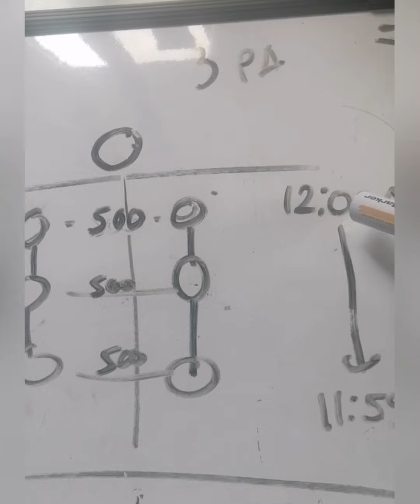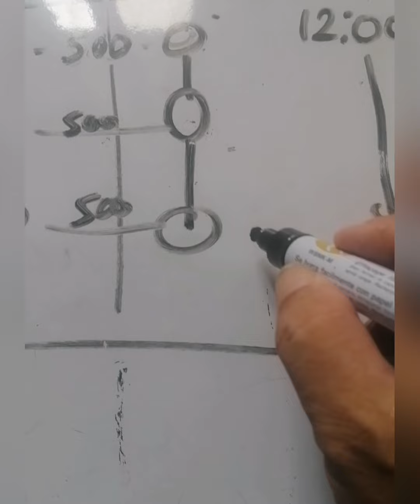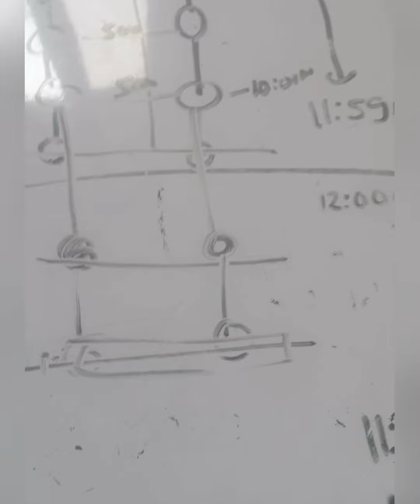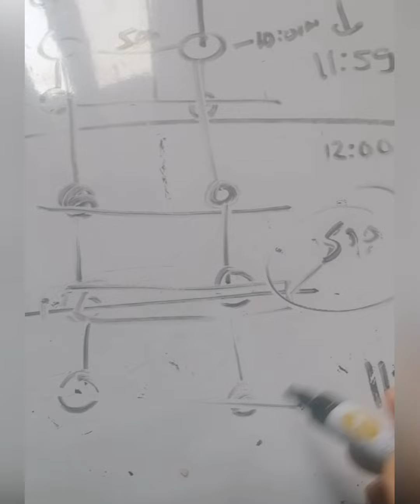EXPLANATION ABOUT SA CYCLE. ANO ANG IBIG SABIHIN SA 1ST CYCLE AND 2nd CYCLE DITO SA 1 NATURALEZA